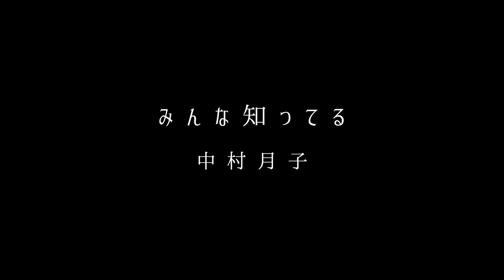中村月子「みんな知ってる」試聴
話題のシンガーソングライター中村月子、遂に新曲公開！！

ライブで育んで来た珠玉の２曲をアレンジも新たにレコーディング。
様々な形を見せる「月」のような、中村月子の多面性の魅力を感じられる２曲を選曲。

「みんな知ってる」
作詞・作曲：中村月子
編曲：Mamoru.S

中村月子：歌
Mamoru.S：ギター、プログラミング
岩丸正：ドラムス

録音：服部敦、井上慎二郎
ミックスダウン：服部敦

Photo by 山口和也
Iron Moon by 谷口和正